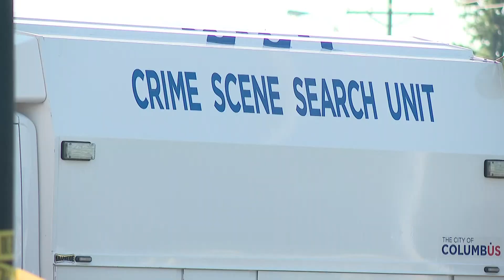Police ID man killed in shooting near north Columbus Dairy Queen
Police said two people were shot near the Dairy Queen at 1519 Schrock Rd around 2:20 p.m. Saturday.